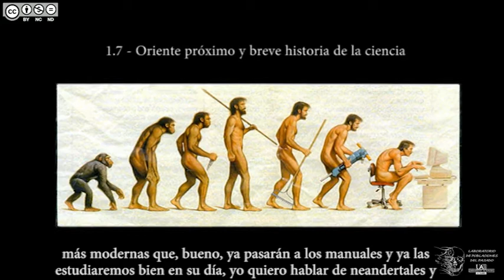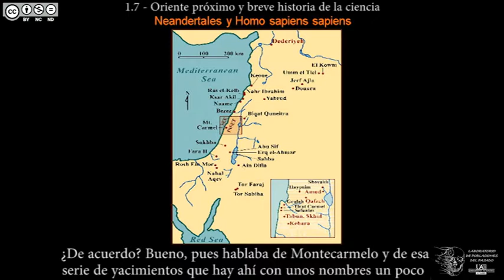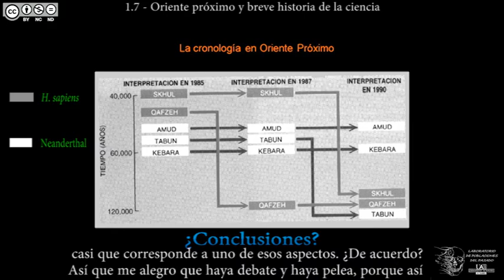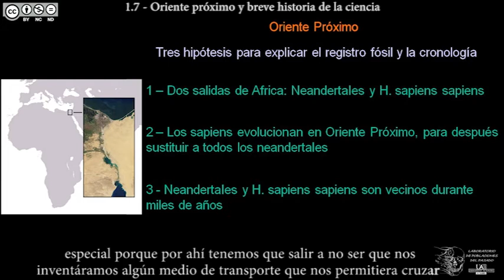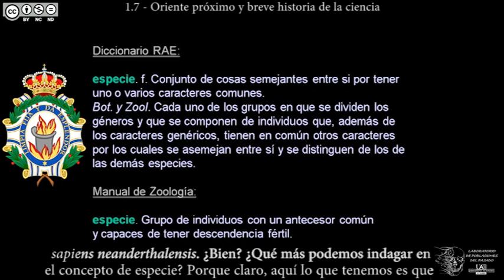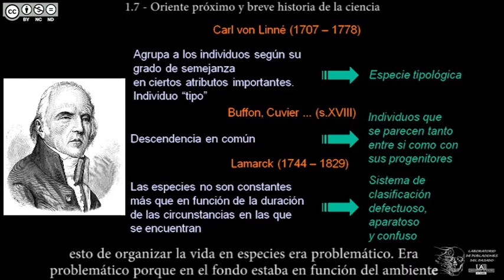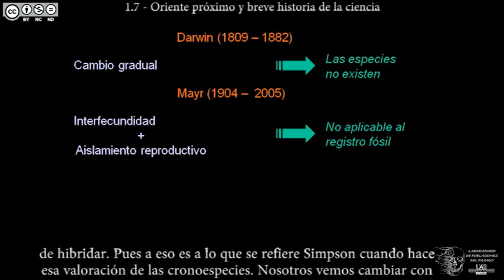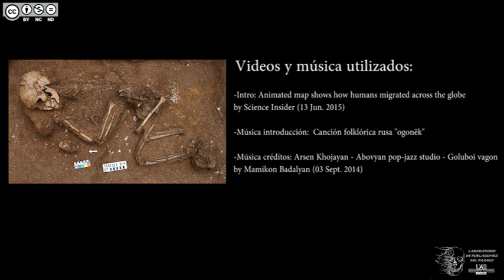DBGH Tema 1.7 - Oriente próximo y breve historia de la ciencia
Contenidos del Tema 1 parte 7:
-Oriente próximo y los yacimientos de Montecarmelo.
-La península del Sinaí: único puente terrestre desde África.
-Dataciones cambiantes: alternancia entre Homo sapiens y neandertales.
-Debate: las revisiones de las dataciones.
-Tres posibles hipótesis para los yacimientos de Montecarmelo.
-Cuestiones de nomenclatura: Homo neanderthalensis vs. Homo sapiens neanderthalensis.
-Definiciones de diccionario sobre el concepto de especie.
-¿Qué es realmente una especie?
-Introducción a la historia de las ciencias biológicas: Linneo.
-Buffón, Couvier y Lamarck.
-Charles Darwin.
-Mayr y la Teoría Sintética.
-Conclusiones sobre el concepto de especie.